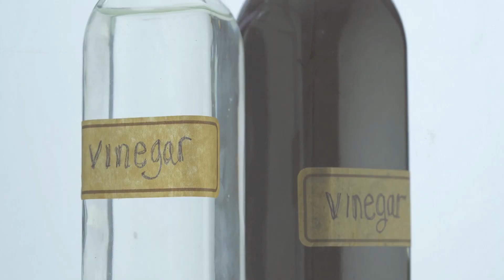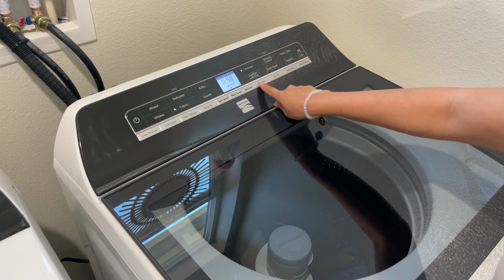🌿VINAGRE como SUAVIZANTE en Toallas, Cobijas y Ropa🌿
Hola, qué tal? Mi nombre es Aly y en este video utilizo el vinagre como suavisante de telas. Será que deja la ropa oliendo mal?

***Si tienes alguna pregunta, no dudes en escribirlo en la caja de comentarios, con gusto los responderé ! ***

🌼 VIDEOS RECOMENDADOS 🌼